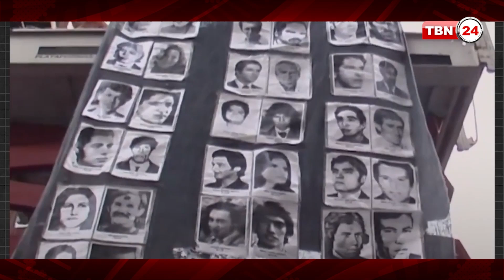স্মরণকালের সেরা গণহত্যাকারী ইহুদি অ্যামেরিকান: হেনরি কিসিঞ্জার | TBN24 | Henry Kissinger